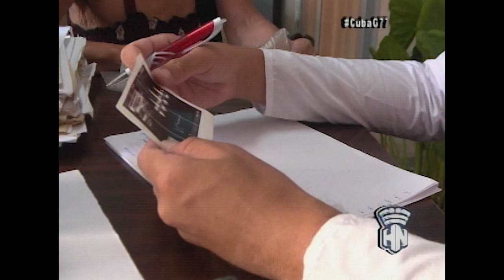Altas temperaturas pueden provocar afecciones como, la deshidratación.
Desde HabanaNoticiario el periodista Melquiades Calá, nos acerca a un importante tema de salud: la deshidratación, a propósito de las altas temperaturas que se han alcanzado en esta época de verano en nuestro país. Más detalles, aquí te lo presentamos.